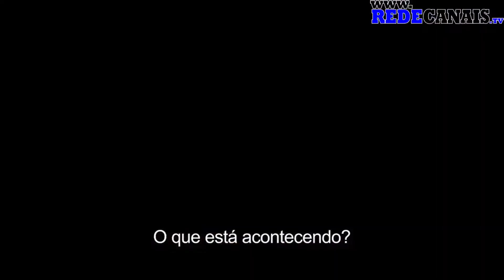Naomi | Trailer oficial | RedeCanais Originals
Não acredite em tudo que você pensa.

Uma nova série original RedeCanais, “Naomi”, estreia em breve, só no RedeCanais.

DISPONÍVEL EM FEVEREIRO.